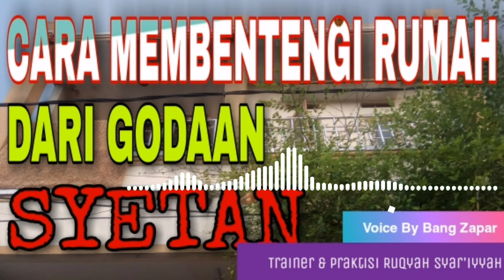CARA MEMBENTENGI RUMAH DARI GODAAN SYETAN | Bang Zapar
CARA MEMBENTENGI RUMAH DARI GODAAN SYETAN